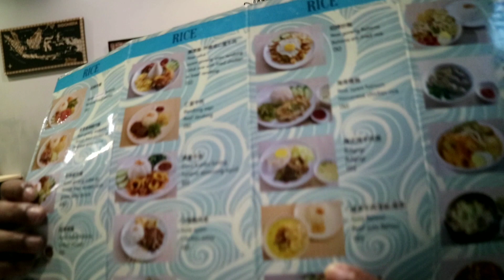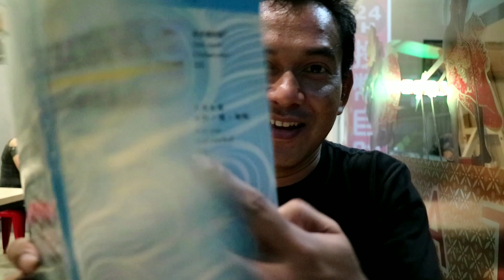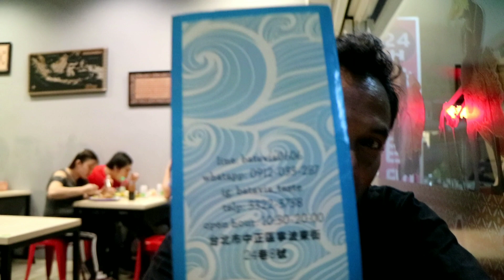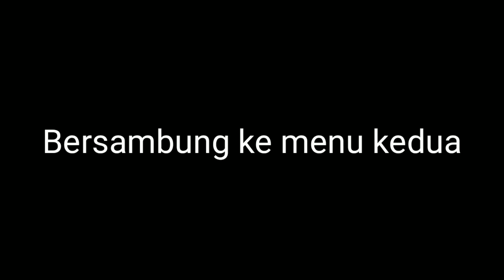Lezatnya Soto Betawi di CKS Taiwan